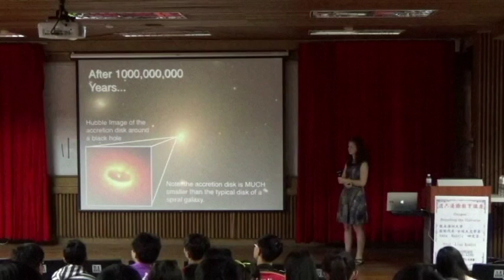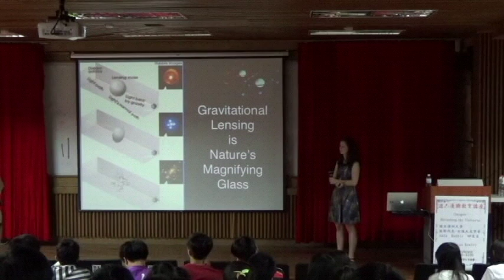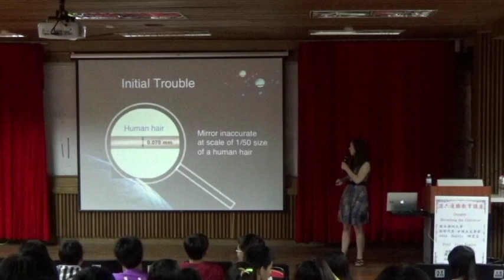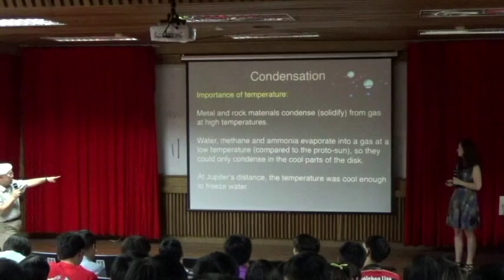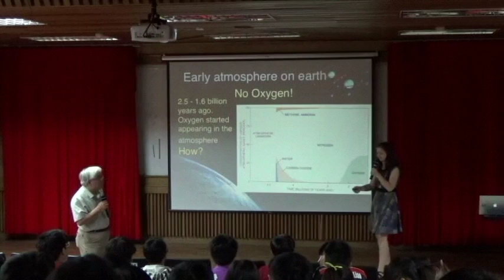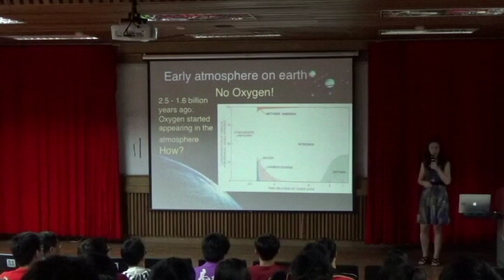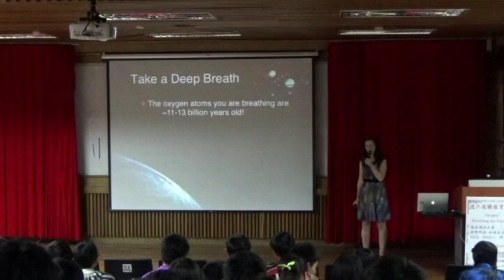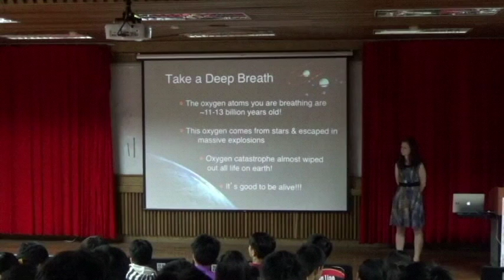台中一中 2016.5.28 周六通識教育講座 Oxygen: Breathing the Universe Part II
中央大學台達電子文教基金會 年輕天文學者講座
title :氧氣：宇宙氣息,
Speaker:柯莉莉（Lisa Kewley）教授
說明:我們平常呼吸的氧氣，也存在於太空，由於氧原子對溫度很靈敏，柯莉莉用氧原子來追蹤星系當中複雜元素的含量以及性質，並利用尖端設備與巧妙的手段，觀測宇宙不同時期的星系，探討複雜元素的化學演化史，提升我們對星系演化的認知。